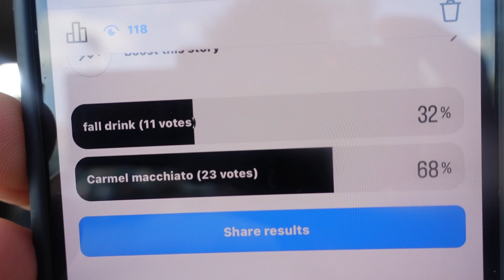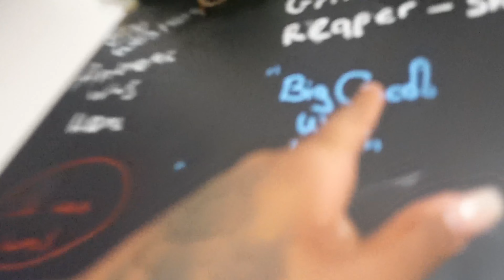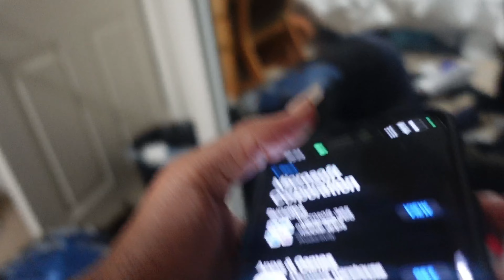Spend a Chill Day w me | welcoming fall szn 🍁 + letting Instagram make my decisions😨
*WATCH IN HD* This video consists of me resetting for the weekend as fall season finally approaches while letting Instagram make some of my choices for the day😬.
wig company
goal: 10k

🤍TT: adorableasia